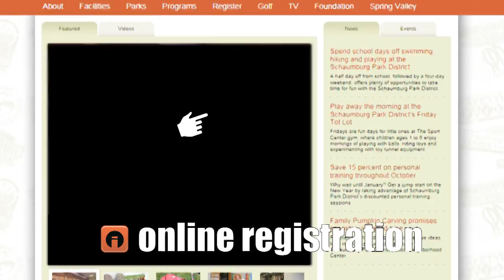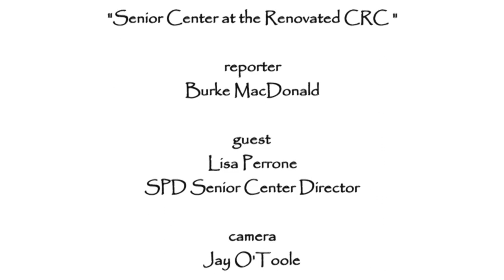Schaumburg Heartbeat - January 2016 (Episode 160)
Dan McNulty hosts the Village of Schaumburg's Matt Frank, as they discuss the development outlook for 2016. Later, SPD's Lisa Perrone leads Burke MacDonald on a tour of the new Senior Center facilities at CRC.